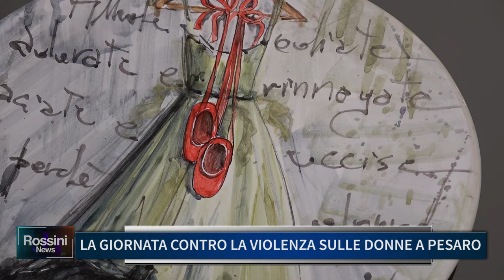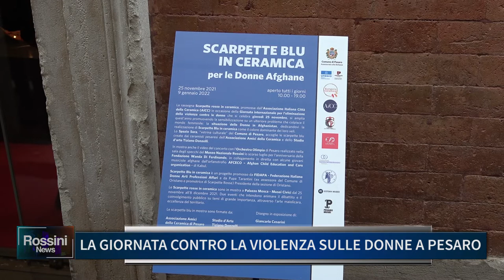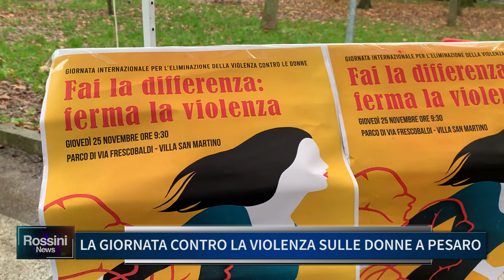LA GIORNATA CONTRO LA VIOLENZA SULLE DONNE A PESARO